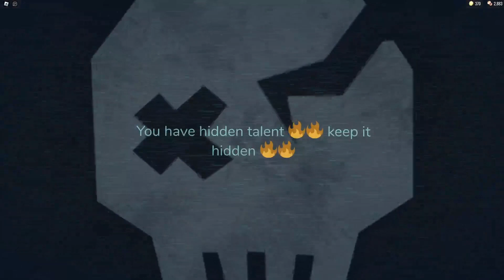Doors Super Hard Mode! | Roblox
Today im playing the new april fools update Super Hard Mode!!! in Doors with my friend.

My friend dosent have any like youtube so i cant like promote him but yeah.